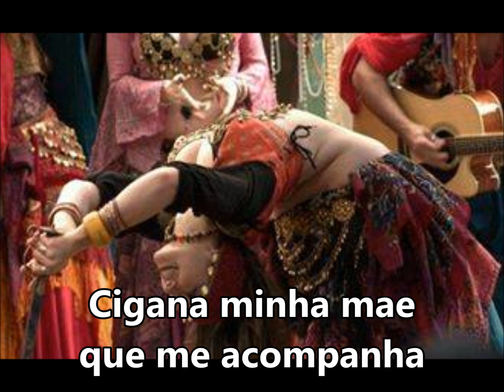Cigana Salome "Da meia noite" Raul de Bará SUBTITULADO Y CON LETRA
CIGANA SALOMÉ DA MEIA NOITE
CIGANA SALOMÉ NA ENCRUZILHADA
CIGANA A MAE QUE ME ACOMPANHA
MINHA MAE CIGANA TRAZ A MINHA SORTE (BIS)